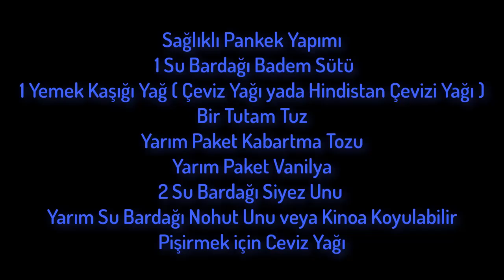Sağlıklı tarifler - Milli Eskrimci Fatma Zehra Köse Pankek Yapıyor 🥞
Eskrimciler Mutfakta etkinliğimizde Milli Sporcumuz Fatma Zehra Köse bizlere Sağlıklı Pankek tarifi veriyor...

Zehra' nın Sağlıklı Pankek tarifi
2 Adet Yumurta
1 Su Bardağı Badem Sütü
1 Yemek Kaşığı Yağ ( Çeviz Yağı yada Hindistan Çevizi Yağı )
Yarım Paket Vanilya
2 Su Bardağı Siyez Unu
Yarım Su Bardağı Nohut Unu veya Kinoa Koyulabilir
Pişirmek için Ceviz Yağı

Detaylar Videoda...